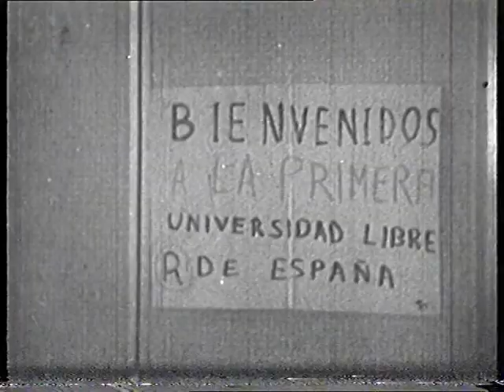1968 «Spagna 68». Raimon.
Reportatge clandestí de Unitelefilm (Roma) amb imatges de Raimon cantant a la complutense de Madrid